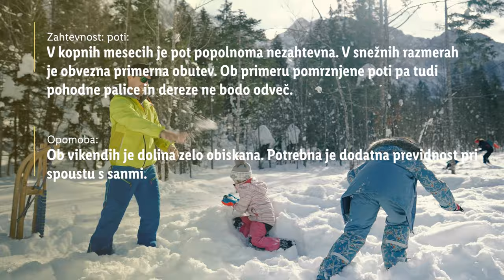Lidlova Vitalnica: Sankanje v pravljični dolini Tamar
Anže se je po uspešnem smučarskem podvigu s svojimi puncami, tokrat odpravil na sankanje v pravljično dolino Tamar. 🛷 Katero zimsko aktivnost bi pa ti raje izbral/a – smučanje ali sankanje? 👇

0:00 Uvod
0:20 odhod na sankanje
1:16 Opis poti
3:19 Planinski dom v Tamarju
3:48 Spust s sanmi
4:06 Zaključek
4:23 End screen